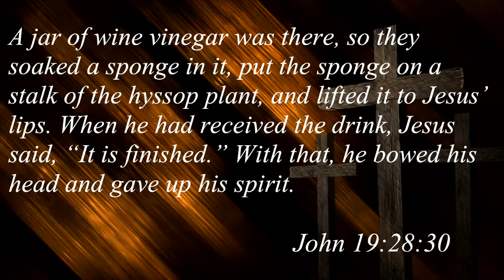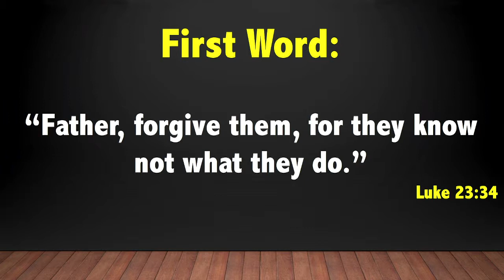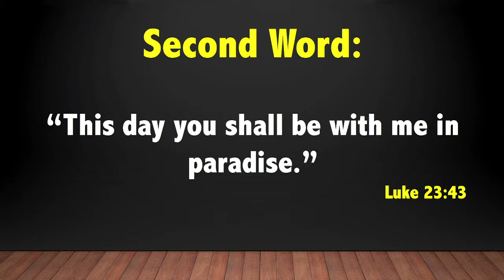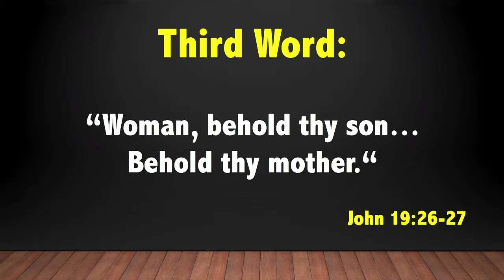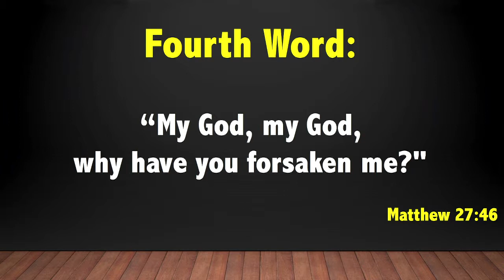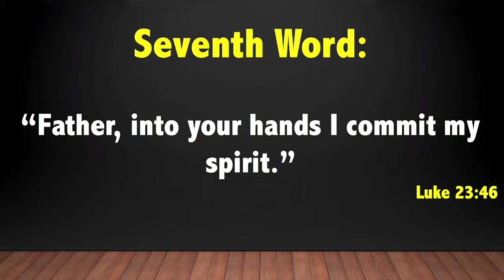2019 04 14 Seven Words Michael Whittington